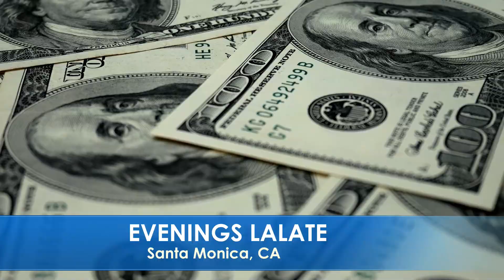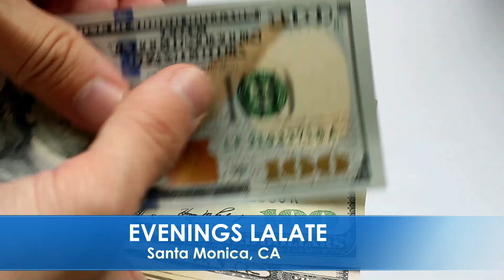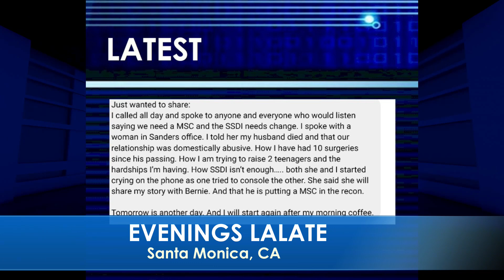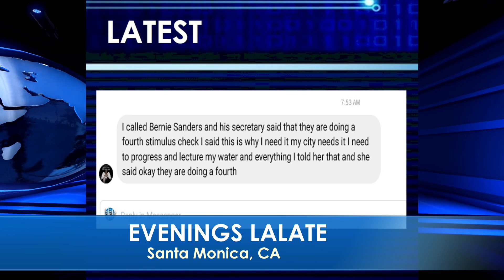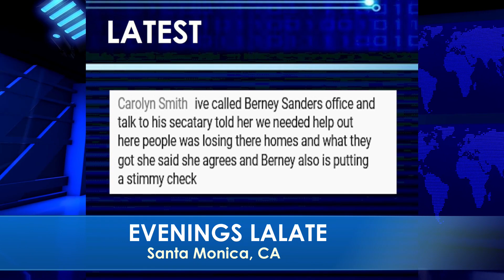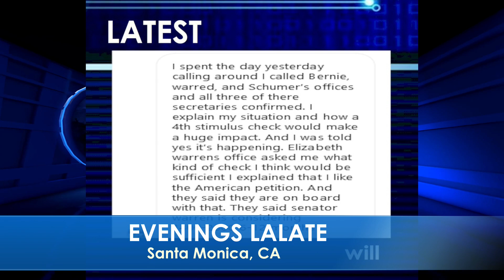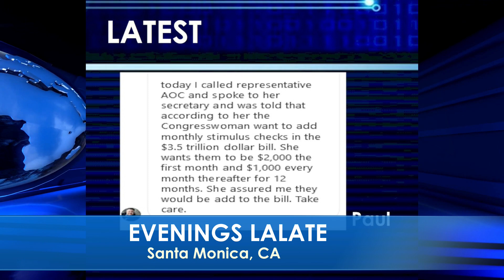ADULT $2,000 AUTOMATIC CHECKS FOR MILLIONS!! FOURTH STIMULUS CHECK UPDATE 🌙 OVERNIGHT LALATE 🌙 10 PM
🌙 OVERNIGHT LALATE 🌙 GREAT NEWS: MAY 15 2022 🦅 💜 JOIN as a Member | ☑️ SUBSCRIBE | 📬 LALATE ALERTS | Fourth Stimulus Check Update Today 2021 | Fifth Stimulus Check | Multiple Monthly Stimulus Check Update | $1400 Third Stimulus Check & Third Stimulus Package Update 2021 | Second Stimulus Check & Second Stimulus Check Update 2020 | $10,000 EIDL GRANT CARES ACT 2020 | $2,000 CASH ACT 2020 | $2400 ($200/month) SSI SSDI SA VA RB Bill 2021 | $50,000 Student Loan Debt Forgiveness Bill 2021 | National and Sports News 2021 | Also covered: PUA, FPUC, LWA, EIDL, UI, Hazard Pay. | Fourth Stimulus Check Update and stimulus package update and stimulus check 4 update and fourth stimulus package and stimulus check update | $3600 $3000 Child Stimulus Check | $1400 Paid Sick Leave | $1500 Earned Income Tax Credit | $5,000 EIDL Check. || WOW! FOURTH STIMULUS CHECK Today | ADULT $2,000 AUTOMATIC CHECKS FOR MILLIONS!! FOURTH STIMULUS CHECK UPDATE 🌙 OVERNIGHT LALATE 🌙 10 PM

0:00    Intro:  Stimulus Check

1:00 STIMULUS CHECK UPDATE
2:00 SECOND STIMULUS CHECK
3:00 THIRD STIMULUS CHECK
4:00 FOURTH STIMULUS CHECK
5:00 FIFTH STIMULUS CHECK